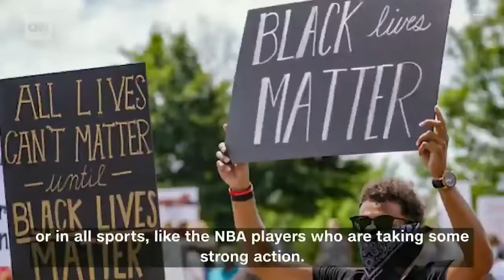Paulo dybala cnn racism interview